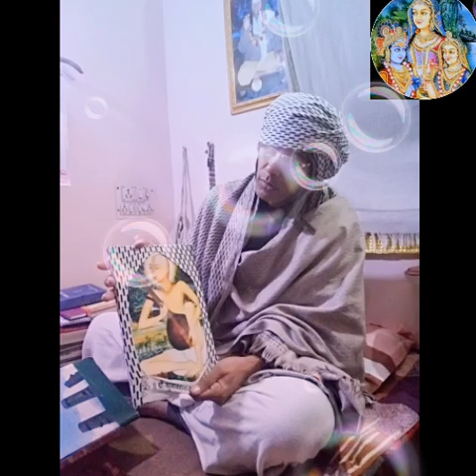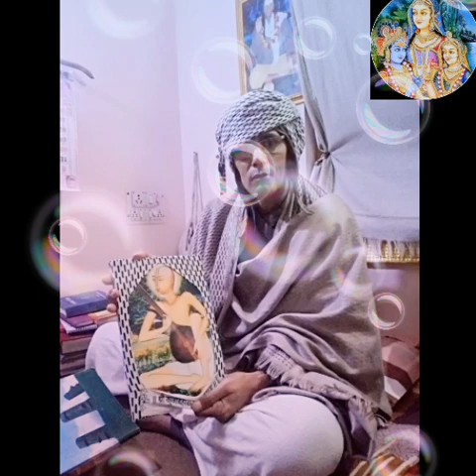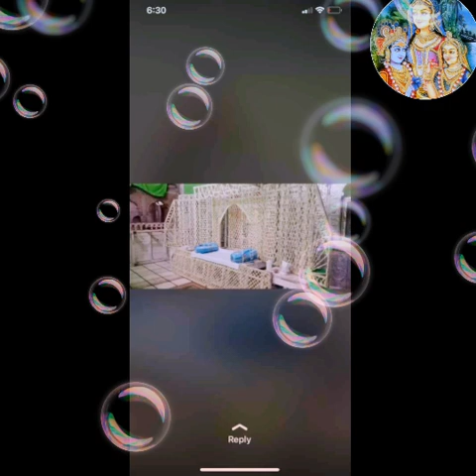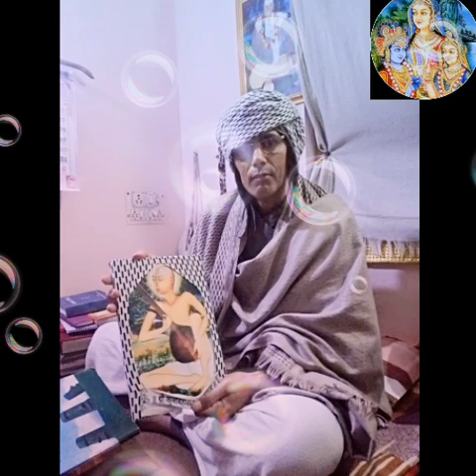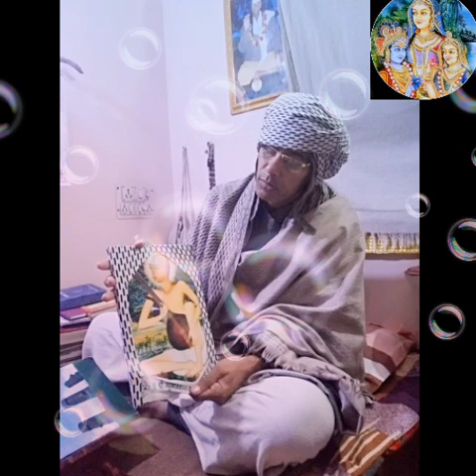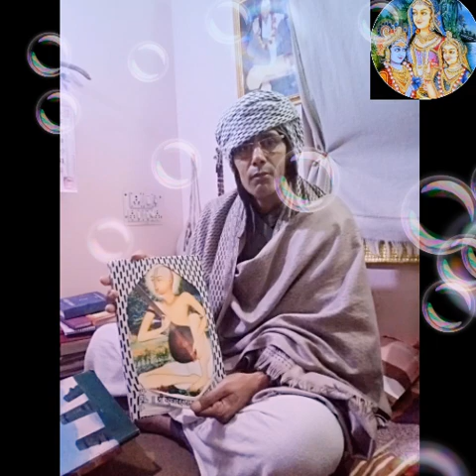*232-ख *श्री कुंज बिहारी श्री हरिदास* आदि खंड जीव दसा प्रकरण *(232-ख)-25-6-2019*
*श्री कुंज बिहारी श्री हरिदास*
आदि खंड
जीव दसा प्रकरण
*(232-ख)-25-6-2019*